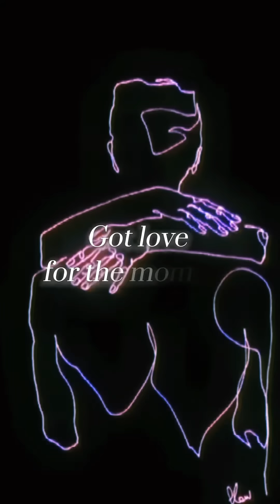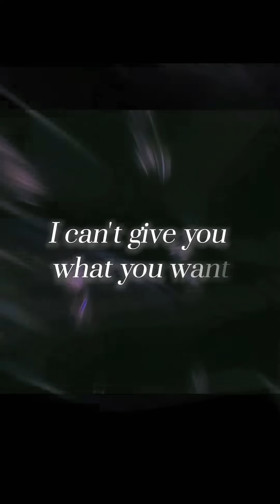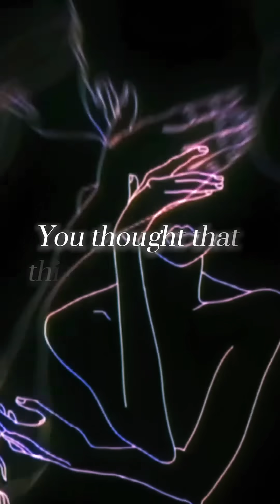Lithe- You Didn’t Know Any Better (lyrics)